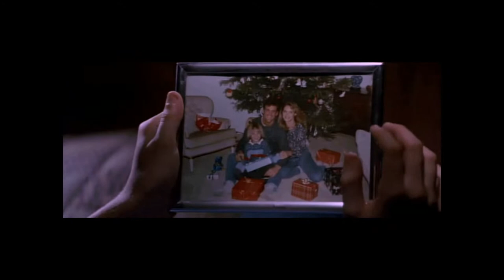Jonathan Brandis (short original version) - Best movie roles in childhood and adolescence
Jonathan Brandis tribute, yes. But he is the best child-actor in movie history! So, you can look at his acting skills and to receive sincere and the warm feelings. It's not The fan video, but the video about a talented person, who made the world a better place and continues to do it better.